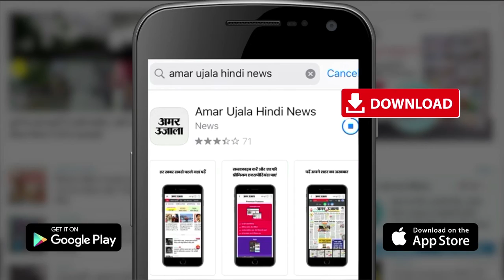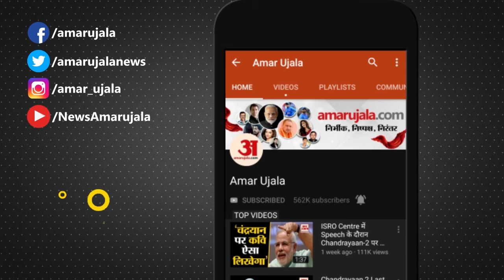Akash Vijayvargiya Warned Administrative Officers Indore | 48 घंटे में बंद करें जावेद हबीब के सेंटर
Javed Habib के आपत्तिजनक वीडियो को लेकर विरोध तेज हो गया है। BJP National General Secretary Kailash Vijayvargiya के Son और Indore के विधानसभा क्षेत्र 3 के MLA Akash Vijayvargiya ने एक वीडियो जारी कर 48 घंटे में Javed Habib के सेंटर बंद करने का अल्टीमेटम दिया है। सोशल मीडिया पर वायरल हो रहे वीडियो में आकाश विजयवर्गीय ने कहा है कि यह वीडियो इंदौर के सभी प्रशासनिक अधिकारियों के लिए है, 48 घंटे के अंदर जावेद हबीब के नाम से चल रहे सभी संस्थानों को बंद किया जाए। हम इंदौर में इसके संस्थान नहीं चलने देंगे। अगर 48 घंटे में इसके सेंटर बंद नहीं किए जाते है,तो हम इसके खिलाफ आंदोलन करेंगे।